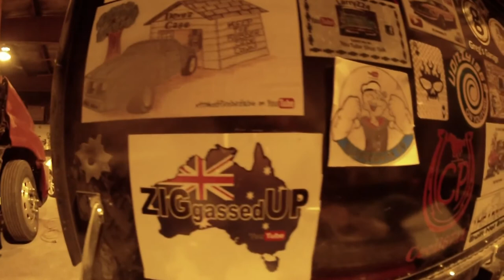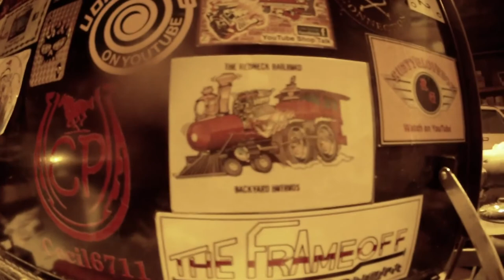painting a frieghtliner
painting a  freightliner with ppg single stage paint